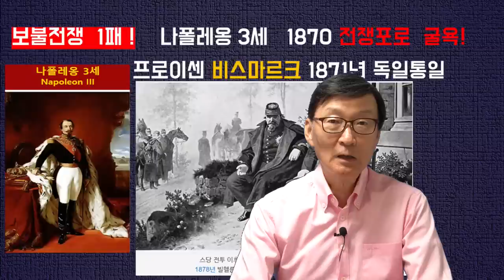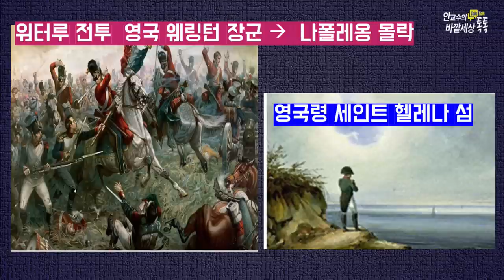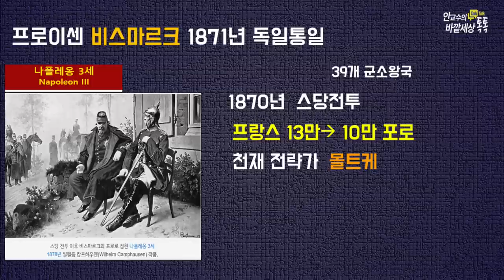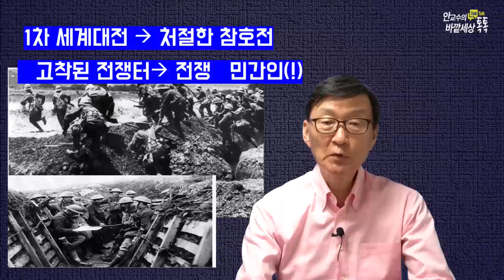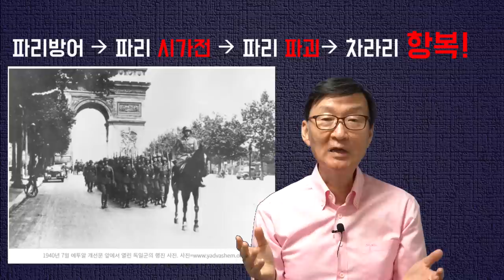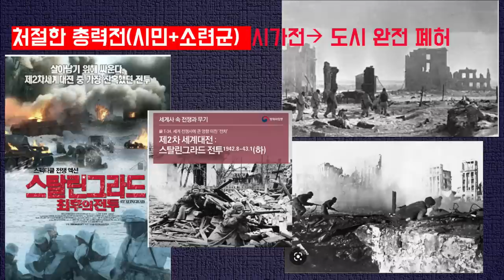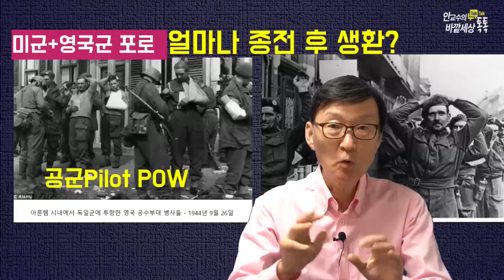프랑스,과거동맹국인영국보다~적이었던독일과친밀한숨은사연(!)